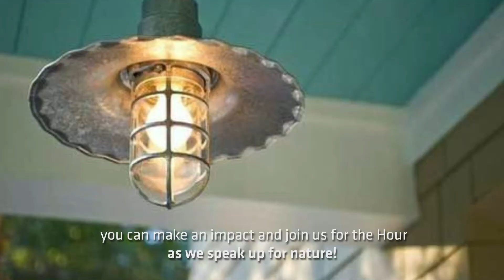Earth Hour | 27 Mar 2021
PIK AVENUE and YOU!
The DNA of the Earth Hour movement.
Switch off your lights for an hour on Saturday, March 27, 2021 at 8:30 pm.
It’s time to take part and help amplify our mission to unite people to protect our planet.
Lets Connect2Earth earthhour #savetheplanetearth